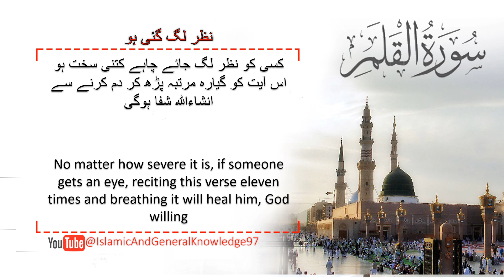Nazar bad se bachne ki dua || nazar e bad ki qurani dua